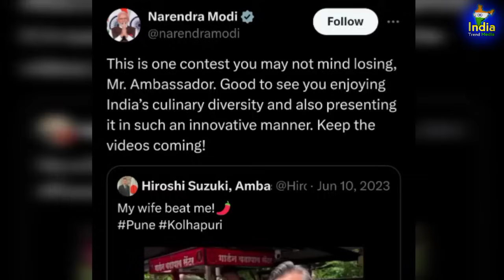Pakistan Reaction On Indian Food.भारत मे ठेले पर फूड खाते हुए जापानी राजदुत पाक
भारत में ठेला पर फूड खाते हुए जापानी राजदूत देख pak shocked | iTMedia||PAKISTANI PUBLIC|||THUG Life
BHARAT#pakistan

Credit : Pakistani Youtubers